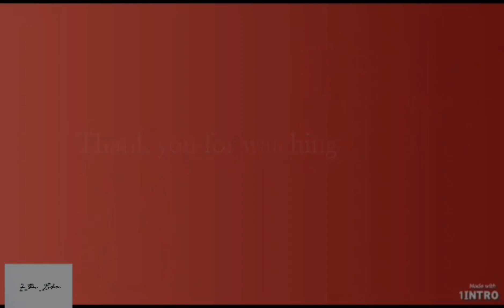The power of Big Numbers part 1 (One Million to Decillion)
Big Numbers starting from One Million to Decillion Numbers counting math. See more videos and education for all ages ​​⁠ @Findwithethan followme animatededucation numbers kidsvideo bignumbers caculus . See how the power of numbers is infinite and these numbers are getting bigger and never stop till they get to infinity

从100万到Decillion的大数字#Numbers counting math。 查看更多适合所有年龄段的视频和教育⁠ @Findwithethan followme animatededucation numbers kidsvideo bignumbers caculus 。 看看数字的力量是如何无限的，这些数字越来越大，直到它们达到无限远才停止